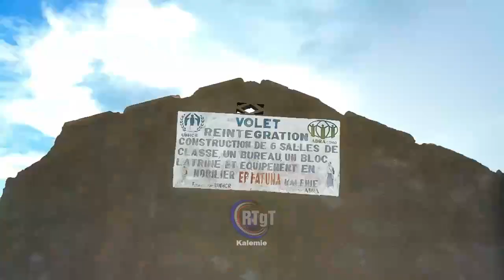MAUVAISE PRATIQUE D'EXTRACTION DES SABLES DU LITTORAL DU LAC TANGANYIKA A KALEMIE.